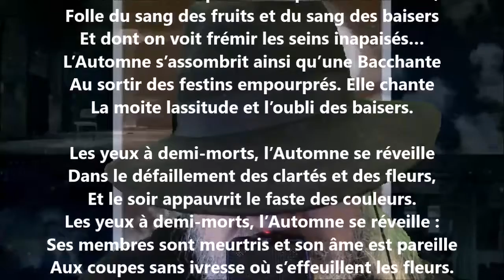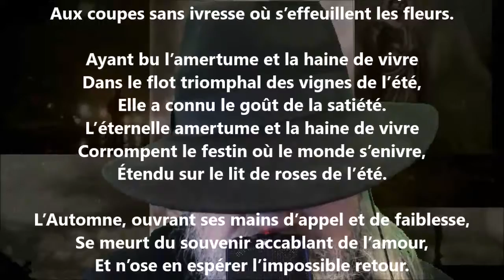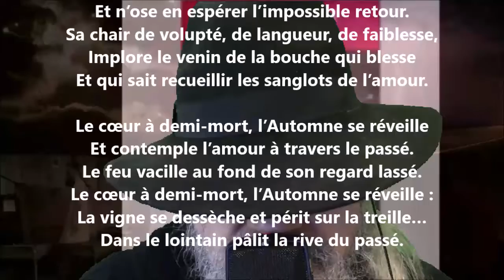L’automne - Renée Vivien lu par Yvon Jean